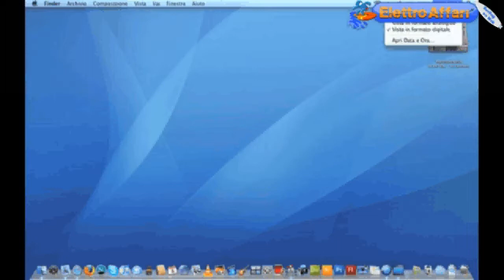Guitar Hero III Legends of Rock su MacBook 13''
Video introduttivo di Guitar Hero III per Mac.
il video va a scatti per via del programma che usavo per registrare, ma il gioco si vede bene e scorre fluido. Thanks to emdief.blogspot.com